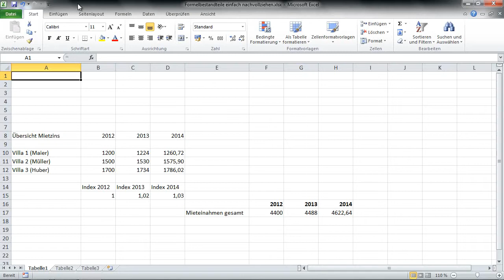Excel 2010 - Dateipfad in Zelle anzeigen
Manchmal ist es sehr nützlich den Dateipfad eines Excel-Dokuments direkt im Dokument selbst anzugeben So haben Sie beim Bearbeiten des Dokuments immer den Speicherort im Überblick. Wie Sie dies bewerkstelligen zeigen wir Ihnen in nachfolgendem Video.